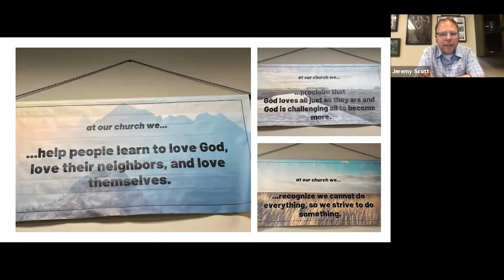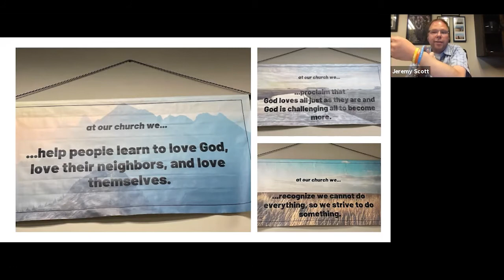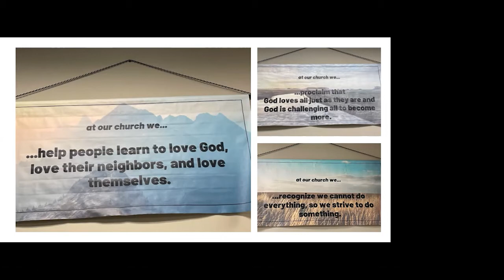Witness Your Why - Evangelism for Every Church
Like all of us, Scott has been rethinking many things as we navigate the COVID-19 crisis. It has provided challenges and opportunities for us to lean into. Scott will share how his congregation, and others he works with, have taken the principles outlined in Witness Your Why and adapted them for our new post-pandemic world.